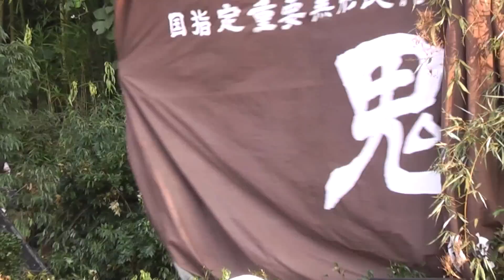広済寺「鬼来迎」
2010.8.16横芝光町の広済寺で行われた鬼来迎（きらいごう）
物語終盤の釜茹でシーンから。「800年続く仏教劇だそうで」
悪いことをすると地獄に落ちて釜茹でになるってことかな。
赤ちゃんの疳の虫を抑える儀式？（虫封じ）鬼婆に抱かれると治まるだとか・・・